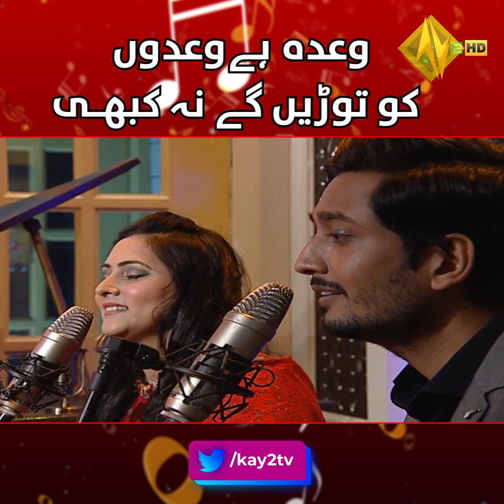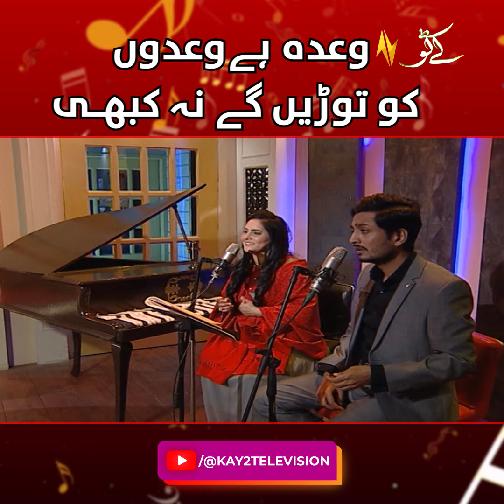Wada Hai Wadon Ko Torrain Ge Na Kabhi | Hit Song | KAY2 TV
وعدہ ہےوعدوں کو توڑیں گے نہ کبھی